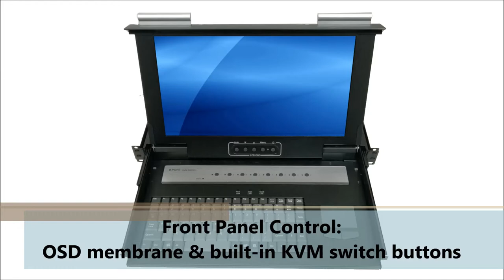KD9258 - 15.6-inch 1280 x 768 LCD Keyboard Drawer 8-port KVM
1U high and 16-inch rack mount drawer
15.6-inch 1280 x 768 Wide screen LCD panel
86-key keyboard with integrated touch pad
8-port KVM combo free KVM switch
100/240VAC internal power supply
Slide rail self-locking device

For full range of Monitor Keyboard Drawers from Acnodes, please